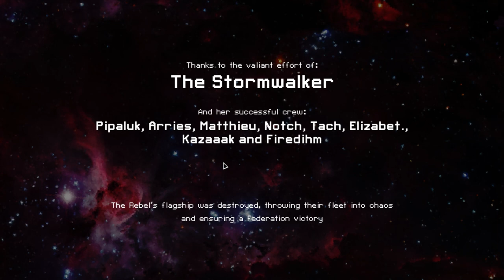FTL: Faster Than Light - Slug Cruiser B "The Stormwalker" (w/Pause | Hard | No Commentary)